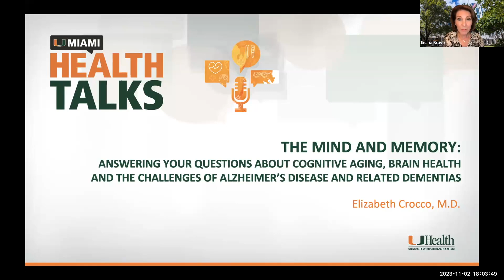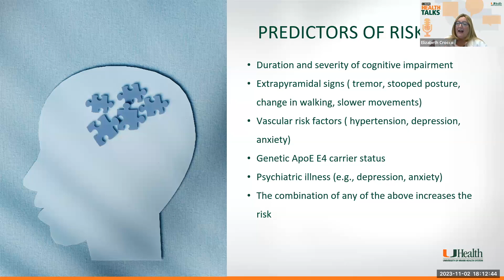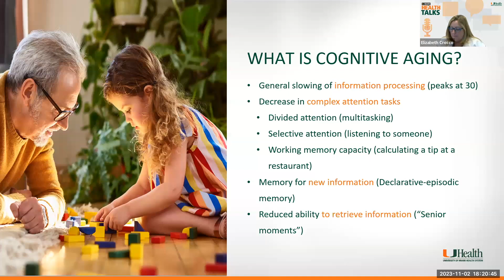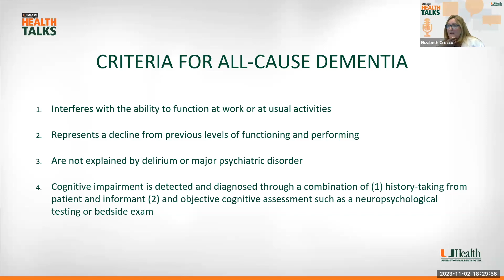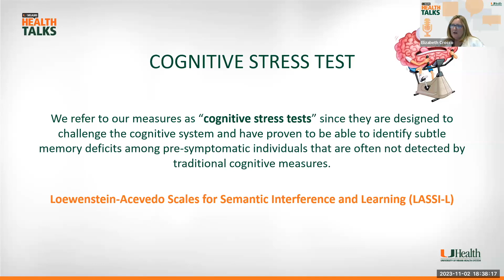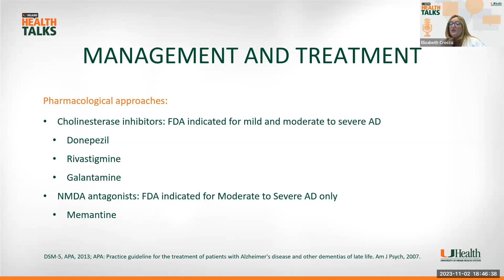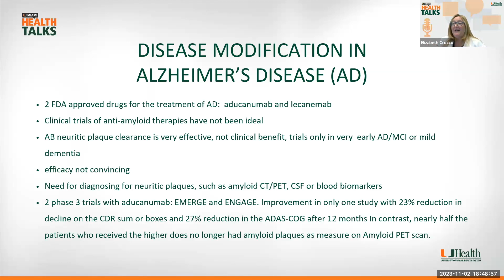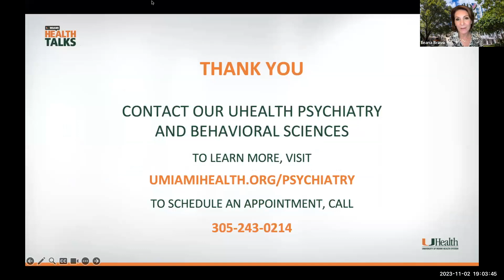UMiami Health Talk: The Mind & Memory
Each November, Alzheimer's Awareness Month provides an opportunity to raise awareness of AlzheimersDisease and other memory disorders. Our geriatric psychiatry and memory disorders expert, Dr. Elizabeth Crocco discussed the differences between normal cognitive aging, mild cognitive impairment (MCI) and clinical dementia.

She touched upon understanding the role of evidence-based brain biomarkers and cognitive tests that aid in the early diagnosis of cognitive disorders and their underlying brain disorders. Discussed the emerging agents currently used in the treatment and management of early Alzheimer’s disease, and reviewed the best practices in providing optimal care for those with Alzheimer's disease and related dementias in later life.